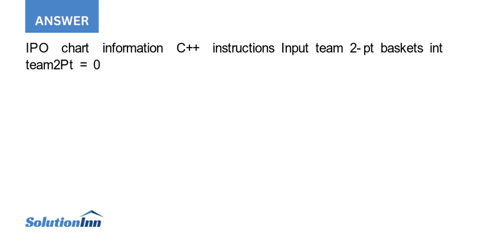Michael wants a program that calculates and displays the percentage of the total points he contri...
Michael wants a program that calculates and displays the percentage of the total points he contributed to his basketball teams final score. Michael will provide the number of twopoint baskets, the number of three-point baskets, and the number of free ...